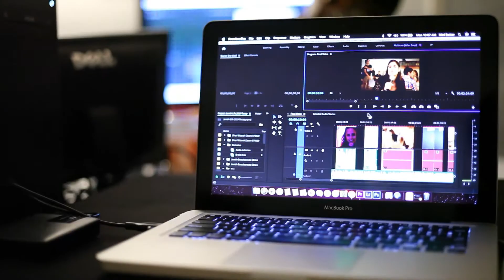Short Story from Video Editing Training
Solopreneurship caused me to operate from a position of strain instead of strength. I WAS strained, WAS stressed and at the breaking point because I'm in a battle that I CANNOT get out of, nor can I stop it, so I have to fight the battle. I'm forced to STAND HERE, ARM MYSELF and FIGHT so that the lives of others, my children first, will be better off because I lived.

Business Ownership and Leading a team to the championship causes me to operate from a position of Strength instead of Strain. Somehow I convinced myself that I couldn't operate in my innate strengths but in the same manner, I've re-convinced myself that I could...with the Power of God that works through me. I'm in the type of battle that does not afford me the luxury of retreat.